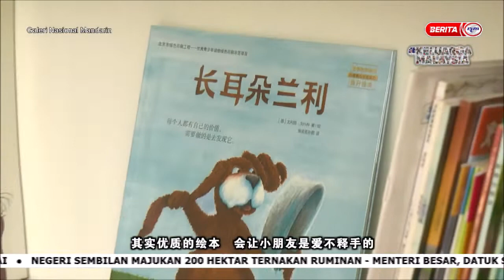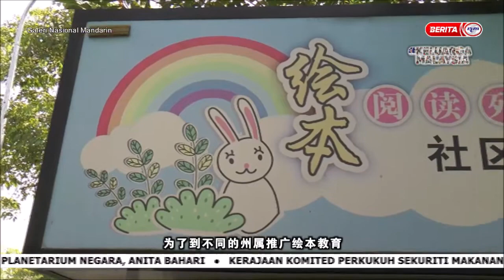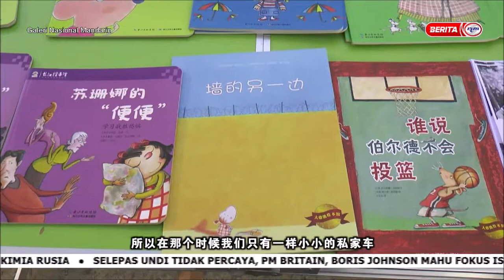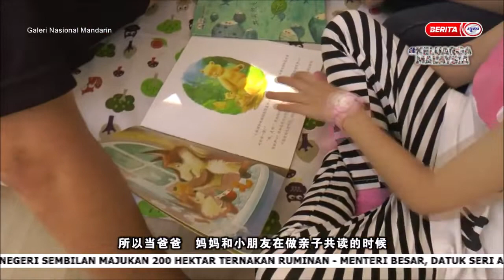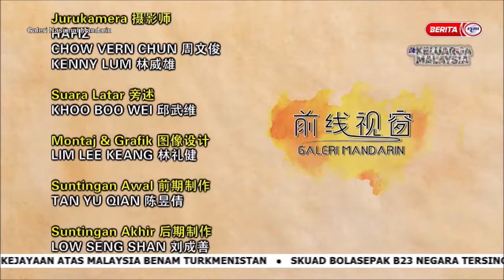9 JUN 2022 – GALERI NASIONAL MANDARIN